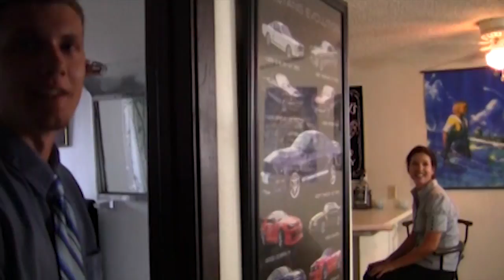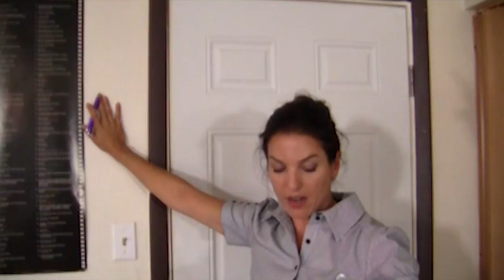Modern Living Outtakes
Behind the scenes during Modern Living.  for more shorts, news and information.
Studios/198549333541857